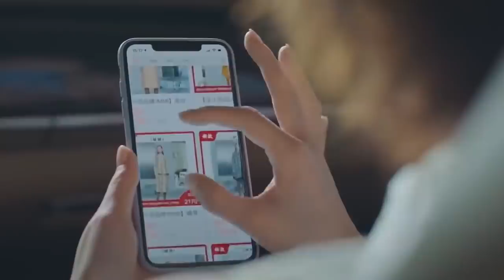閨蜜追到男神，而自己就被自己的男神嫌棄，心酸 💖 Chinese Television Dramas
Drama Name: You Are So Sweet
Genres: Romance, Comedy
Also known as: 你听起来很甜

💬Plot summary:
Xia Xiaoning is your average girl. She's not exceptionally pretty nor is she highly educated. By chance, Xiaoning who's an aspiring voice actress lands a job as Gu Chenyu's  assistant. Gu Chenyu has a secret nobody knows. He's actually one of the best in the dubbing industry. Because Xia Xiaoning and Gu Chenyu are not made equal, their interactions are full of shenanigans. Just as Xia Xiaoniang tries to gain a foothold in the workplace, she crossses paths with Xie Fei, after helping him chase away a dog. Soon after, domineering CEO Xie Fei also begins to pursue Xia Xiaoning. Meanwhile, Xia Xiaoning and Gu Chenyu have set aside their differences to grow closer. With two attractive suitors both falling head over heels for her, who will she choose?

💕Cast:
Xia Xiaoning - Amy Sun Yining
Gu Chenyu - Eden Zhao Zhiwei
Xie Fei - Li Xiangzhe
Jin Yao - Minyee Chen

EP13